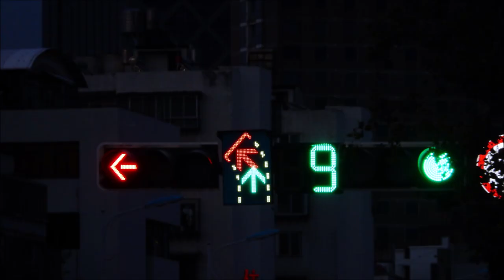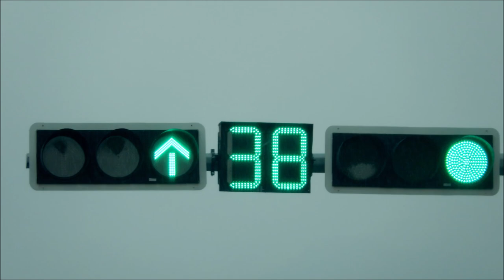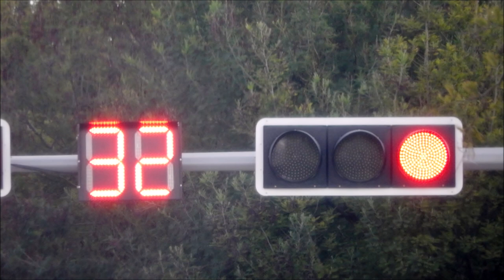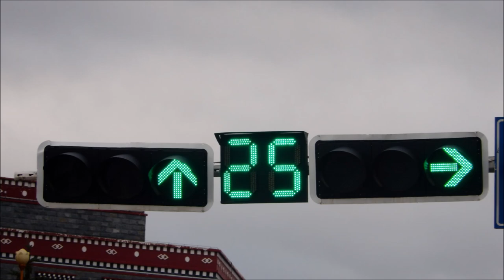The Best of Kunming, Dali, Lijiang & Shangri la Traffic Lights in June to July 2024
Hope you enjoy your last day of 2024!

希望您享受 2024 年的最后一天！